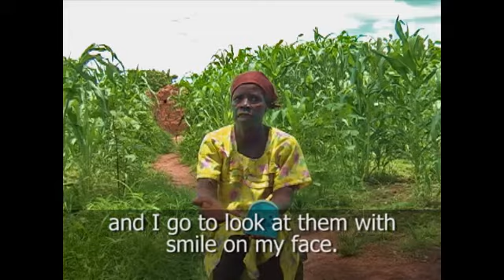Talking Book Testimonial - Suglo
Suglo, a Traditional Birth Attendant (TBA) and subsistence farmer in Ving Ving, Ghana, talks about the knowledge she gained from listening to the Talking Book from Literacy Bridge.

Literacy Bridge's mission is to empower the world’s most underserved communities with life-saving and life-changing knowledge to reduce poverty and disease using innovative technology. At the heart of the programs is the Talking Book, an innovative low-cost audio computer.